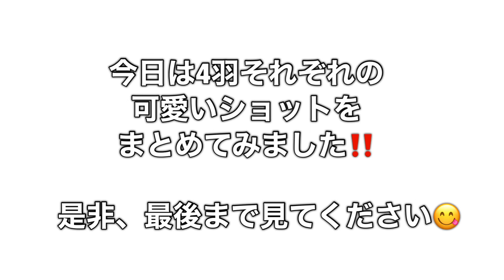【セキセイインコ】可愛すぎるインコたち Budgerigars that are too cute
パパ編集です！

今日は4羽それぞれの激カワイイところを

ちゃぴ→ぽぴ→ぴっぴ→えりちゃんの順番です！

特に❗️最後のえりちゃんにはご注目😆
笑わずにはいれません。笑

週末の疲れを4羽のインコたちが
吹き飛ばしてくれるに違いありません♬

パパが作ったLINEスタンプです。